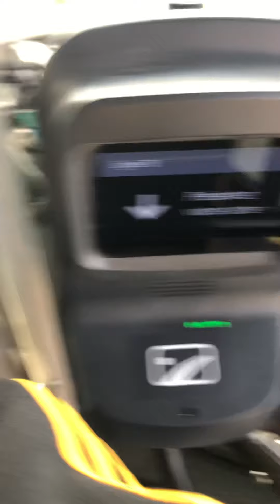Ride on stm 29-120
On route 78E laurendeau